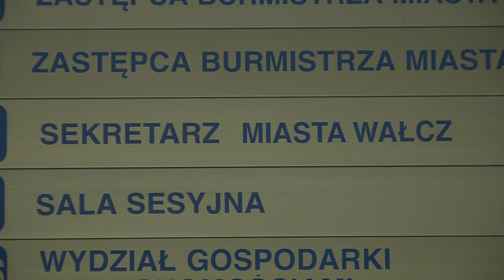Wałcz: Miasto bez sekretarza